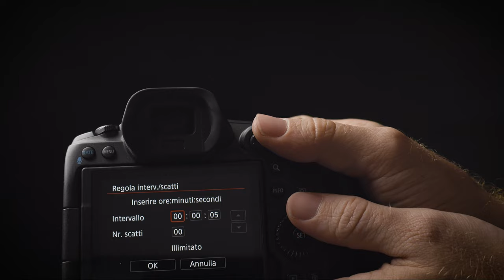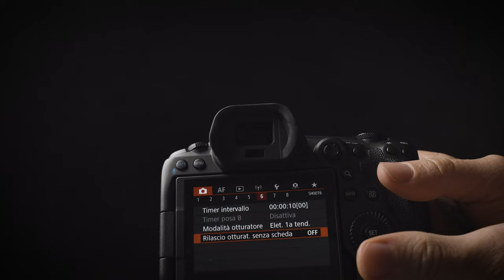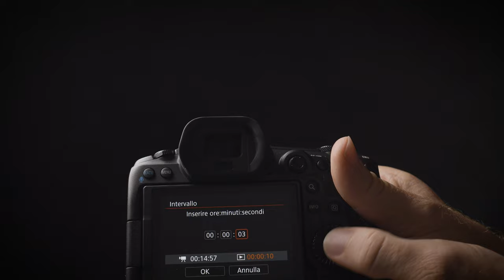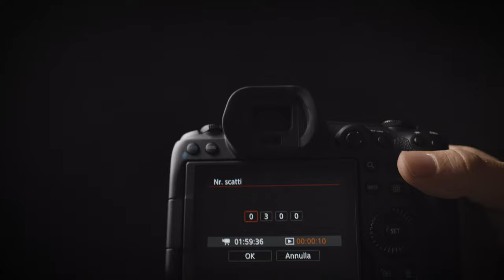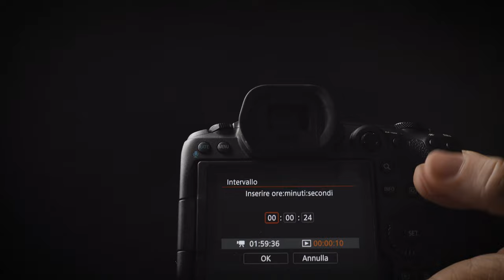Come fare un timelapse con CANON EOS R5 impostazioni timelapse Canon R5 time lapse tutorial italiano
Sei alla scoperta dei video timelapse? Oggi ti mostro come fare un timelapse con Canon EOS R5 la migliore fotocamera ibrida del 2022. Le impostazioni timelapse Canon R5 sono abbastanza semplici, tuttavia dovrai scegliere se scattare in modalità foto o video, le differenze te le spiego nel corso del video.

📷 EOS R5 👉🏻

💻 PRIMA VISITA?

IN PARTICOLARE:
🏡 Foto di interni, real estate e architettura
🏭 Fotografia industriale